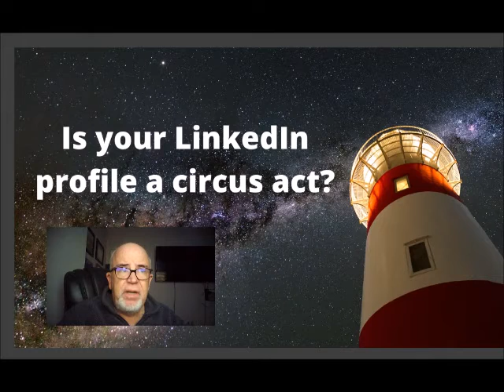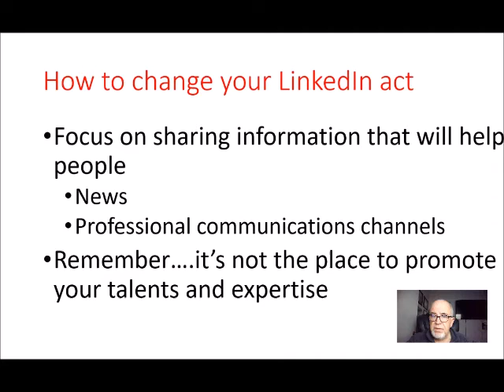Is your LinkedIn profile a circus act?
I'm seeing so many people who think that they will win over customers by acting like the circus hucksters.   In this short video, I show people two key things to make their professional outreach better without promoting their act.